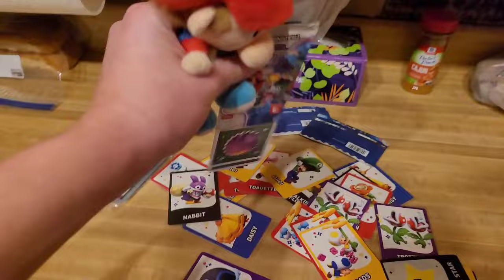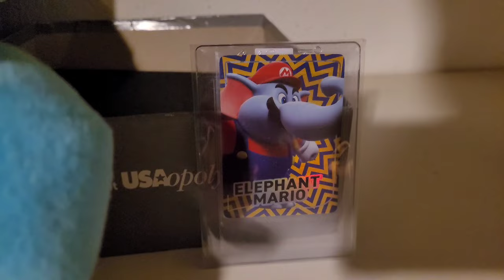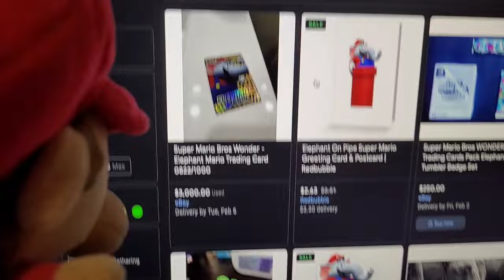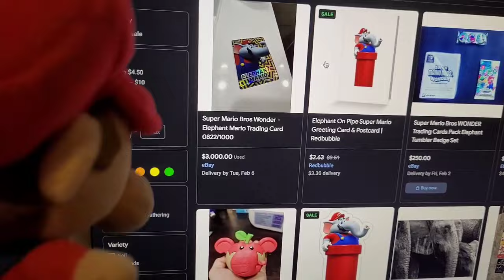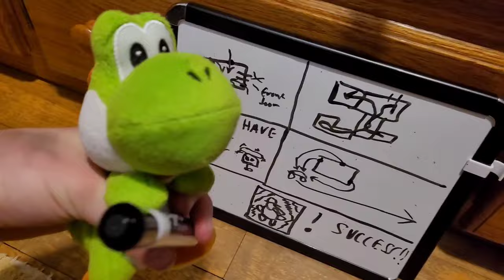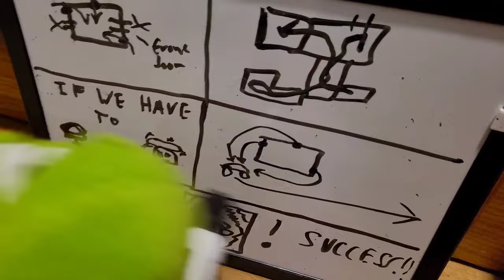THE ELEPHANT MARIO CARD!! | Super Dylan Plush Show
Hello everyone! This video was expensive to make. I hope you all enjoy this video more. The videos are coming soon!!!

Night Runner - Audionautix

The rest is by Nintendo @NintendoAmerica